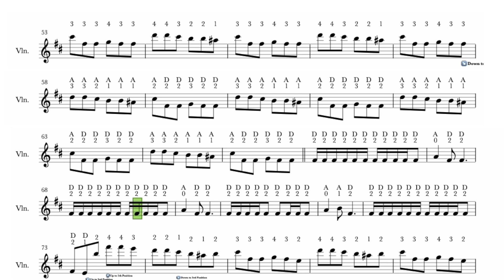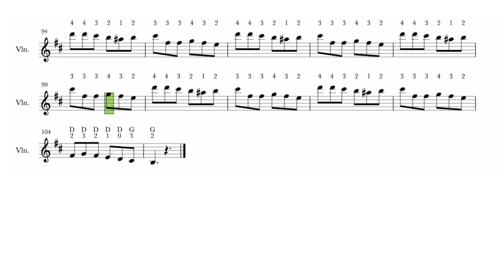Shut Down - Blackpink - Violin Sheet Music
I've transcribed the violin part of the fantastic new K-Pop song Shut Down from Blackpink.  Enjoy playing along with it. 🥰 🎻

🎻 What you'll learn in this video: 👇
In this video you'll be able to learn the song Shut Down from Blackpink on your violin today.
Read, follow & play along. 🤗 🎻

Have fun! 🤗🎻

Michelle
Hi there,

➤My YouTube 2021 goal was to grow our violin community to 1,000 subscribers, and I'm over the moon that we achieved that on December 28th 2021 PLUS we've grown to 2,000 violinists as of 22nd September 2022.
This is fantastic 🤗 because it means that today 2,026 violinists know to go straight to this violin channel, their violin community, and access all the free violin sheet music, and practise along with each video.

Michelle 🎻🙏

Share this video with someone you know is learning the violin & who would love to learn to play this fantastic piece of the new K-Pop song Shut Down from Blackpink on their violin.